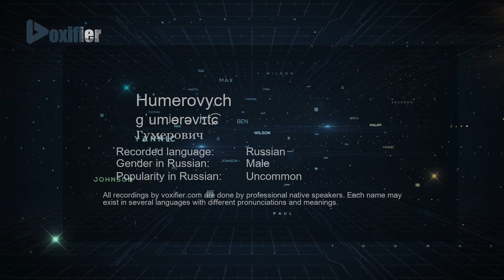How to Pronounce Humerovych (Гумерович) in Russian - Voxifier.com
This is the Russian pronunciation, gender, and phonetics recording of the name Humerovych (Гумерович). The same name may exist in other languages with different pronunciations. Check the meaning of name along with other possible pronunciations or similar names for free Voxifier uses the help of expert linguists to simplify pronunciations by replacing some special sounds with sounds more commonly available across all languages.